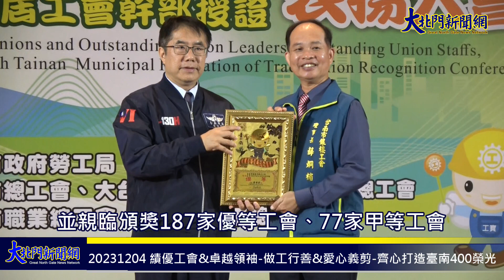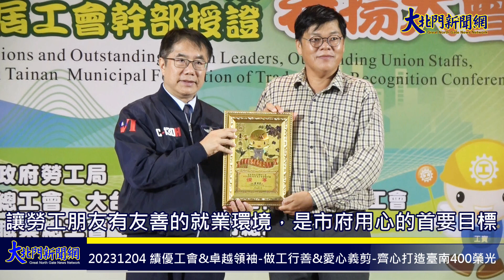20231204 112年度工會評鑑績優、工會領袖、會務人員、修繕義剪志工、總工會第4屆幹部授證表揚大會—大北門新聞網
績優工會&卓越領袖-齊心打造臺南400榮光 做工行善&愛心義剪-攜手推動愛的循環力量
勞工局今(4)日在善化文康育樂中心舉行「112年度工會評鑑績優單位暨卓越工會領袖、會務人員與修繕義剪志工與臺南直轄市總工會第4屆工會幹部授證表揚活動」，偉哲市長首先頒發臺南直轄市總工會第4屆32位工會幹部當選證書，期許任重道遠一同為臺南的未來打拼，並親臨頒獎187家優等工會、77家甲等工會、12名卓越工會領袖、12名卓越會務人員及180位房屋修繕與義剪志工代表，肯定勉勵同時表達感謝之意，期勉大家齊心打造「希望家園」施政願景，再造臺南400榮光。

黃偉哲市長致詞時，首先向到場的台南市總工會理事長陳水林、大台南總工會理事長鄭山林、副理事長陳美靜、台南市產業總工會理事長宋照濱、臺南直轄市總工會理事長黃江福、台南市職業總工會副理事長王得任及等總工會領袖問候並表達感謝之意，感謝各總工會長期以來，與市政府一起為保障勞工朋友權益齊心努力與付出。

市長肯定獲得評鑑優等、甲等工會的理、監事幹部及會務人員之辛勞，也恭喜得獎的卓越工會領袖暨會務人員，並勉勵修繕義剪志工伙伴們，分享台南溫暖的愛。市長強調，努力營造勞資和諧，讓勞工朋友有友善的就業環境，是市府用心的首要目標，勞工局將持續在勞資雙方中，擔任好溝通協調及公正第三者的角色，另外弱勢勞工家庭房屋修繕服務及義剪志工發揮所長，用愛心與實際行動相挺，善行值得嘉勉，一起共築臺南，讓臺南市成為「幸福、永續」的城市。

    勞工局長王鑫基表示，自102年12月起全國首創透過民間團體力量，發揮公、私協力，結合大台南總工會、社團法人台南市勞工志願服務協會、台南市木工業、泥水業、電氣業、油漆工程業、金屬建築結構及零組件製造、鋁製品製造裝配等職業工會及台南市餐飲業產業工會，9大工會與正懿企業有限公司共10大修繕團隊，十多年來持續推動「做工行善團」幫弱勢勞工家庭房屋修繕，打造有情有疼心ㄟ厝，開啟愛心與善心、人人之間愛心連結，至今已完成244戶房屋修繕，動員志工約11,688人次，因志工投入而節省人力工資約新台幣2,922萬元，109年更在賴清德副總統牽線下，成功建立臺南市與屏高嘉三縣市「房屋修繕」經驗傳承平台，建立「善與繕的愛心圓」循環，將善心義舉遠播，推向全台各地。
還有臺南市新娘秘書產業工會、台南市理燙髮美容業、文化創意美學、男子理髮、美髮美容技術指導員、美姿禮儀造型、大台南市理燙髮美容業、大台南婚禮設計服務人員、台南市美容業職業工會、台南市人體彩繪從業人員職業工會、台南市理髮業職業工會等11大工會主動加入「有情有疼心 義剪亮容顏」義剪活動，自104年4月起至112年11月已完成304場次，約4,269位人次的志工，主動投入服務18,924位弱勢者義剪工作，「義剪2.0」-揪感心體貼提供客製化剪髮理容服務及化妝、美膚美容、美姿禮儀技術指導，特此為表揚「做工行善團」志工們對於房屋修繕及義剪辛勞的付出。
本次活動除了表揚台南市電氣業職業工會等187個優等工會，台南市中藥服務人員職業工會等77個甲等工會。還有經勞工局評選結果:
12位卓越工會領袖：台南市產業總工會理事長宋照濱、台南市餐飲業職業工會理事長劉檄穆、台南市陰陽宅設計職業工會理事長吳龍祥、旗勝科技股份有限公司台南廠工會理事長黃綉惠、台南市奇美實業股份有限公司企業工會理事長郭俊助、統一實業股份有限公司企業工會理事長邱偉彰、統一企業股份有限公司企業工會理事長林子紘、佳和實業股份有限公司企業工會理事長-陳明興、台南市大成長城企業股份有限公司企業工會理事長葉麗玉、台南市東盟開發實業股份有限公司學甲廠企業工會理事長楊明峯、台灣糖業(股)公司台南市企業工會理事長黃碧玉、台南市鎖匙業職業工會監事會召集人郭銀良等12名。
12位卓越工會會務人員：統一企業股份有限公司企業工會專員謝靜子、大台南鐵工業職業工會組訓幹事殷藝芸、大台南市水電裝置職業工會秘書林惠芬、大台南泥水業職業工會總幹事林淑玫、大台南褓姆職業工會秘書王秀桂、台南市美容業職業工會秘書翁素鄰、台南市各業工人聯合會幹書石婉礽、大台南百貨服務業職業工會秘書吳淑惠、旗勝科技股份有限公司台南廠工會秘書王佩芬、大台南推拿與民俗調理服務職業工會秘書楊姝卉、台南市驗光配鏡人員職業工會會務人員賴宣佑、大台南宗教服務職業工會秘書龔郁珊等12名。
修繕志工所屬工會:大台南總工會、社團法人台南市勞工志願服務協會、台南市木工業職業工會、台南市泥水業職業工會、台南市電氣業職業工會、台南市油漆工程業職業工會、台南市金屬建築及零組件製造工會、台南市鋁製品製造裝配職業工會、台南市餐飲業產業工會等9個工會98位「做工行善團」志工辦理房屋修繕服務接受市長表揚。
贊助單位及義剪志工所屬工會:贊助單位正懿企業有限公司及台南市彩券販賣人員職業工會等2家；臺南市新娘秘書產業工會、大台南婚禮設計服務人員職業工會、台南市理燙髮美容業職業工會、台南市文化創意美學職業工會、台南市男子理髮職業工會、大台南市理燙髮美容業職業工會、台南市美髮美容技術指導員職業工會、台南市美姿禮儀造型職業工會、台南市美容業職業工會、台南市人體彩繪從業人員職業工會、台南市理髮業職業工會等11個工會82位愛心志工辦理義剪服務接受市長表揚。